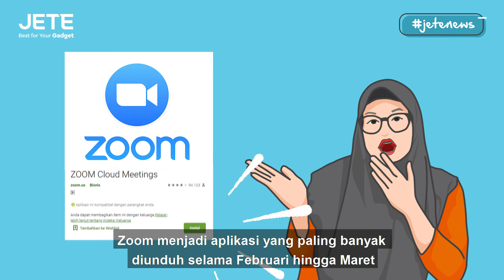APLIKASI VIDEO CONFERENCE MAKIN EKSIS (ZOOM, GOOGLE HANGOUT MEET, MICROSOFT TEAMS) | JETE NEWS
Sejak adanya Pandemi Covid-19 atau yang akrab disebut dengan Virus Corona, berimbas dengan meningkatnya jumlah Unduhan pada beberapa platform penyedia Video Conference. Hal ini diperkuat dengan adanya seruan untuk StayAtHome dan Work From Home (WFH). Beberapa aplikasi yang mengalami jumlah Unduhan di antara lain: Zoom, Google Hangout Meet, serta Microsoft Teams.
Aplikasi Zoom menjadi aplikasi terpopuler baik di Google Play Store maupun di Apsstore. Berikut informasi lengkapnya.

Nah kalo kamu, pake aplikasi apa? Tulis di kolm komentar ya!

Produk JETE tersedia di berbagai marketplace di Indonesia.